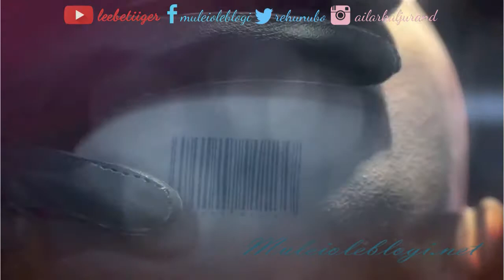Hitman Absolution #3: Terminus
Me playing "Hitman: Absolution".
Mission 3: Terminus